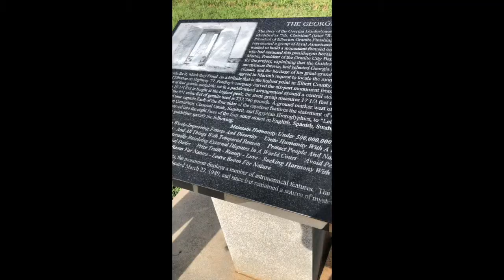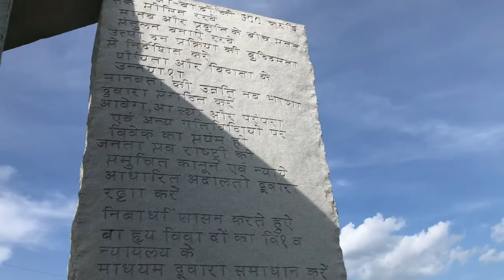Summer 2020 Road Trip With JJJinks: The Georgia Guide Stones